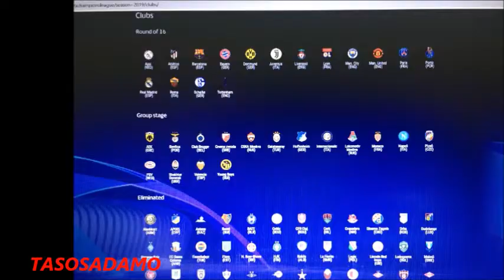ΜΠΕΝΦΙΚΑ - ΑΕΚ 1-0 (troll)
ΟΠΩΣ ΠΑΝΤΑ ΕΓΙΝΕ ΜΕ ΧΙΟΥΜΟΡΙΣΤΙΚΗ ΔΙΑΘΕΣΗ!!!
ΤΑ ΣΧΟΛΙΑ ΕΙΝΑΙ ΑΠΕΝΕΡΓΟΠΟΙΗΜΕΝΑ ΓΙΑΤΙ ΥΠΑΡΧΕΙ ΑΡΚΕΤΟΣ ΦΙΛΑΘΛΟΣ ΚΟΣΜΟΣ ΠΟΥ ΕΧΕΙ ΧΑΣΕΙ ΤΟ ΧΙΟΥΜΟΡ του...ΚΑΛΥΤΕΡΑ ΝΑ ΨΑΞΕΙ ΝΑ ΤΟ ΒΡΕΙ ΓΙΑΤΙ ..."Η ΑΙΣΘΗΣΗ ΤΟΥ ΧΙΟΥΜΟΡ ΜΠΑΛΩΝΕΙ ΤΙΣ ΛΑΚΚΟΥΒΕΣ ΣΤΟ ΔΡΟΜΟ ΤΗΣ ΖΩΗΣ!"

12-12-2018